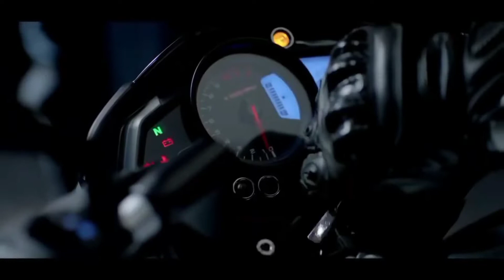upcoming new bs6 model 2022 new pulsar ns 250 review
Doston jo Jo mere video watch karte hain ,ap sabi ko mera or se tnx or jo jo naya viewers mere Chanel me visit kr rahe hai plz aplogo se rqst hai chanal Ko subscribe kar diya kare doston asha karta hu ki video agr aplogo Ko